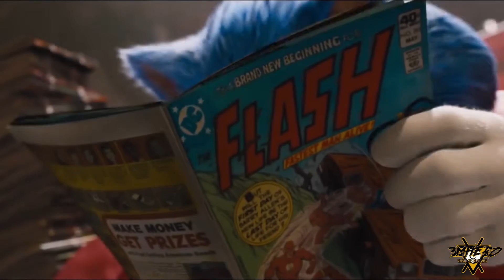3MHero ft Sonic - Dance Sonic Dance ( Official EDM theme music)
Unofficial theme song of the new Sonic the Hedgehog movie, released on 14 februari 2020. Produced by 3MHero.